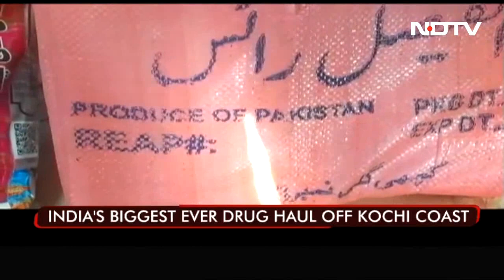India's Biggest-Ever Drug Haul Off Kochi Coast | The News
The value of drugs seized in a special operation by the Narcotics Control Bureau (NCB) and Indian Navy in Indian waters on Saturday was priced at Rs. 25,000 crores after enumeration, informed NCB on Monday.